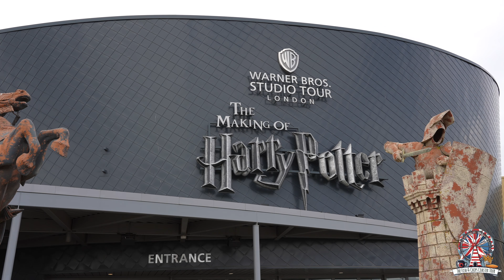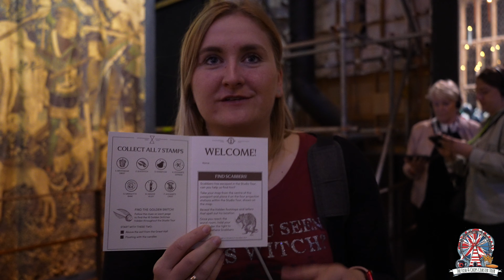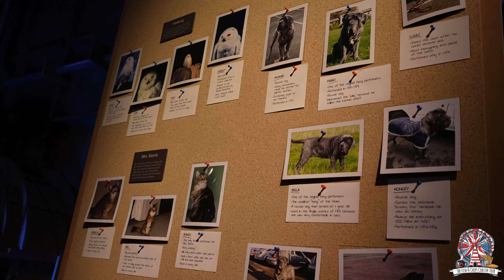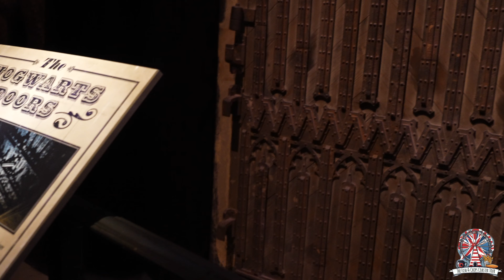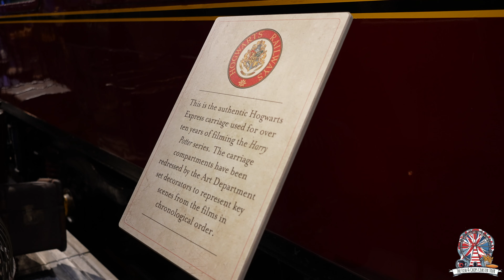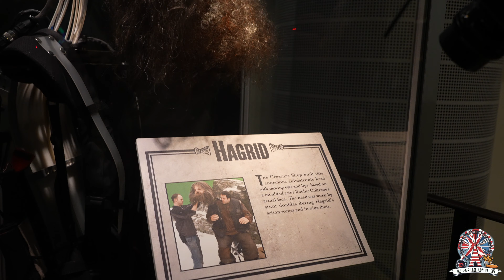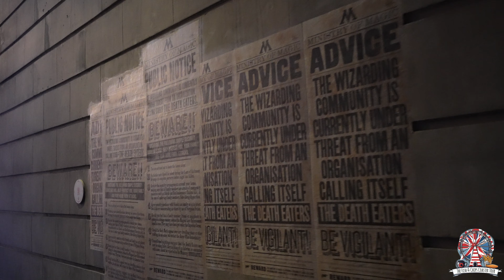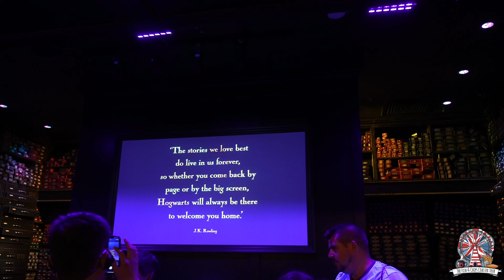HARRY POTTER Warner Bros. Studio Tour | EIN BLICK HINTER DIE ORIGINAL KULISSEN DER ZAUBERERWELT ! 🪄🥺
Ein Traum wurde definitiv wahr!

Wir haben die ECHTEN Harry Potter Studios in London besucht.
Hier erwarten Euch original Kulissen der Harry Potter Filme, Kostüme und noch viel mehr liebevolle Details.

Natürlich haben wir Euch unsere Eindrücke und Emotionen einmal eingefangen.

Wir wünschen euch nun viel Spaß beim Anschauen!